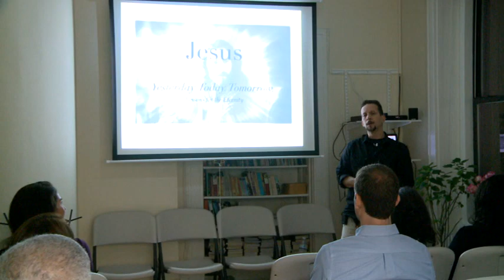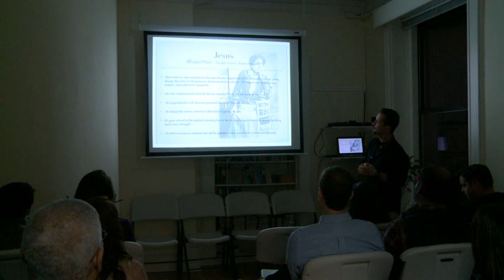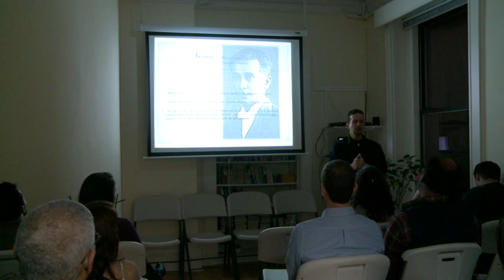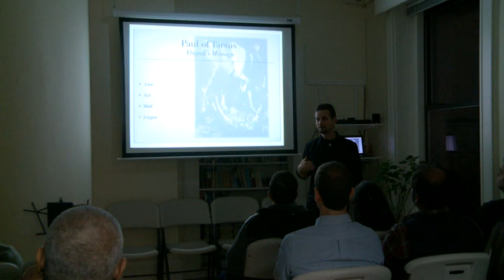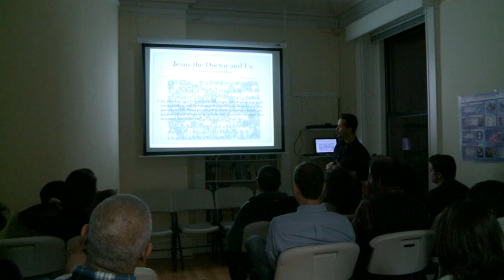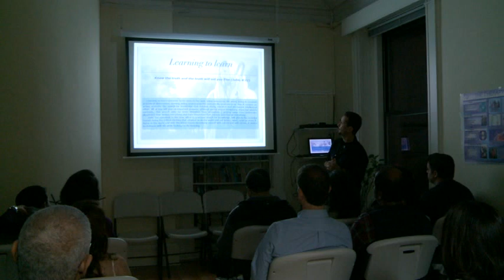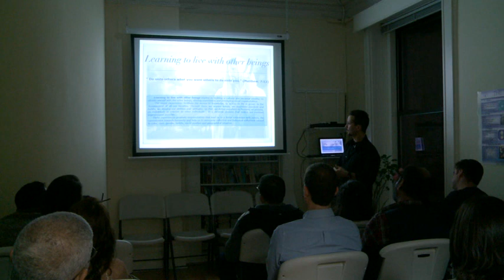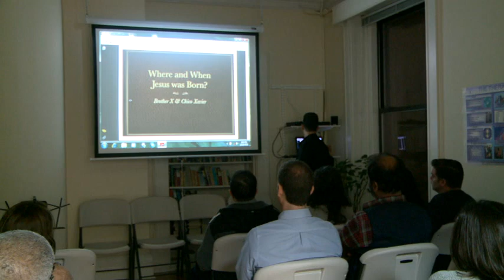Jesus: Yesterday, Today and Tomorrow, by Eduardo Guimaraes - IESS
Lecture "Jesus: Yesterday, Today and Tomorrow", by Eduardo Guimarães, at IESS - Inner Enlightenment Spiritist Society - December / 2012